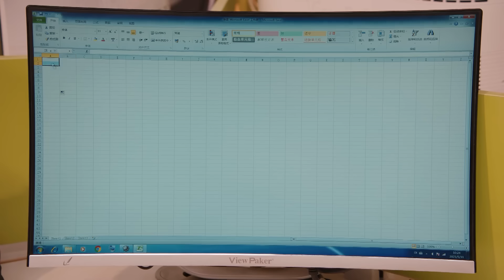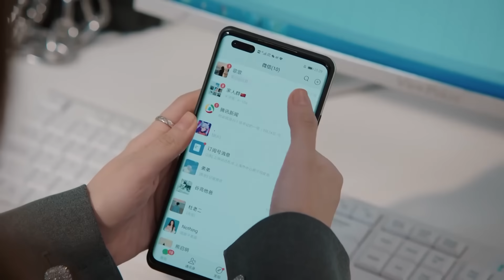没有人知道新来的灰姑娘竟是总裁夫人，身上背的包包就要二百万！【我们的当打之年 Women Walk The Line】中国电视剧